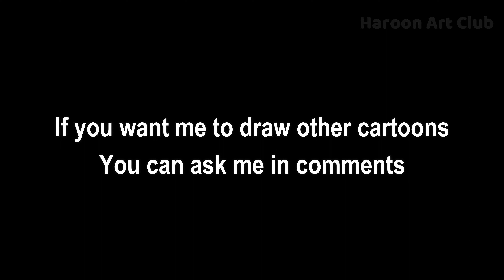Drawing Dubey Sir | How to draw Dubey Sir | Bandbudh aur Budbak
In this video you can learn How to Dubey Sir from Bandbudh aur Budbak.

If you want me to draw any other Cartoons, then you can ask me in Comments

Materials:

Black Marker

70 GSM A4 Paper

My Laptop (video editing)